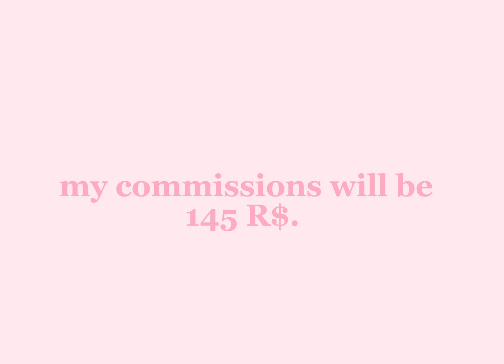(CLOSED) Opening my commissions! 💗